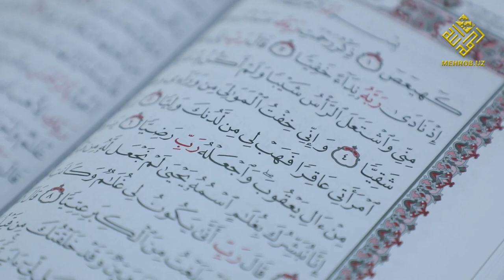KECHIRIMLILIK – MOʼMINGА XOS FАZILАT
КЕЧИРИМЛИЛИК – МЎМИНГА ХОС ФАЗИЛАТ